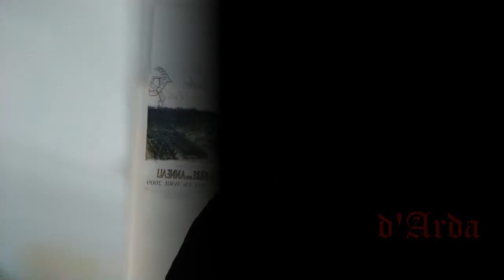Annonce Médiévale de Piffonds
Vidéo annonce pour vous dire que je serais au médiévale de piffonds dans L'Yonne (89) le week-end du 4 et 5 Mai.

Engage toi habitant des Peuples Libre ;)